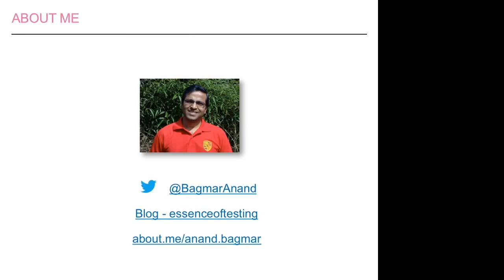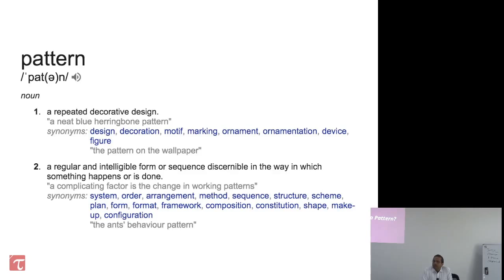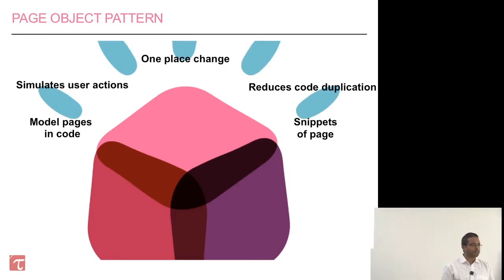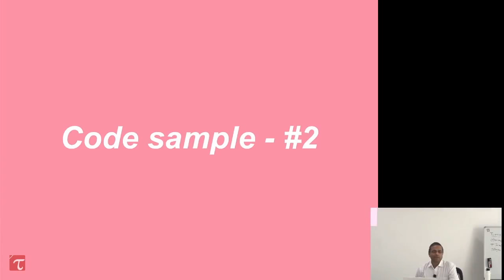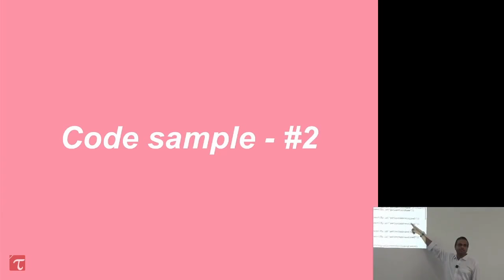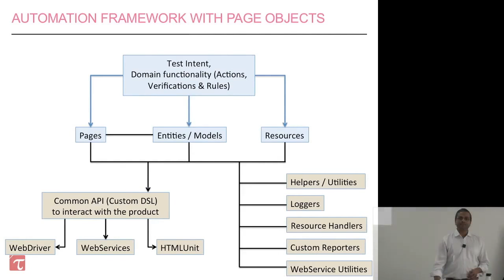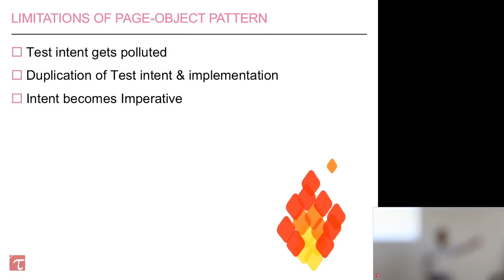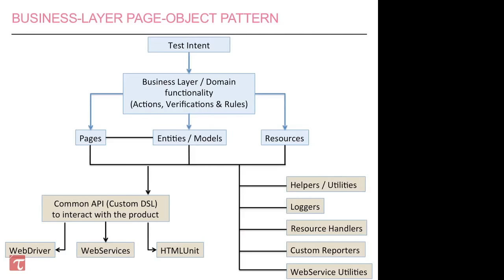Patterns of a Good Test Automation Framework: Part 1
We all know test automation frameworks.
But what are the qualities of a "good" test automation framework? And how do we build one?
Software quality evangelist and expert QA Anand Bagmar answers these questions and much more through a riveting demo and talk.

Timestamps:
12:45 - (What is a Pattern?)
14:34 - (Patterns in Test Automation.)
16:15 - (Example: test automation of Amazon.com webpage (old layout)).
21:33 - (Page Object Pattern and its advantages).
27:33 - (Applying Page Object Pattern to test Amazon.com webpage.)
39:36 - (Code sample)
54:35 - (Architecture of automation framework with Page Objects.)
58:55 - (Limitations of Page Object Pattern.)
1:26:20 - (Business Layer Page Object Pattern.)
1:27:03 - (Architecture of Business Layer Page Object Pattern.)

Want to work with us?